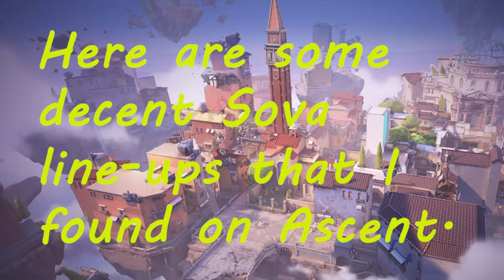Sova Ascent Darts (Valorant)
These darts are one that have helped me in a lot of games, I hope you like them and can use them in your own games ❤❤.  Thanks to Harmix for helping me make this video, check out his twitch

Leave a like 👍 and comment, it really encourages me to make more videos. 😘😘.

Poll on which map I will make a line-up video on ⏩⏩